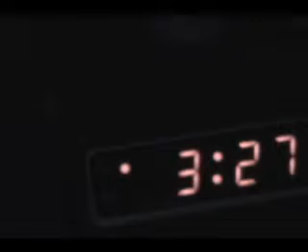Dead Asleep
a PMS Production